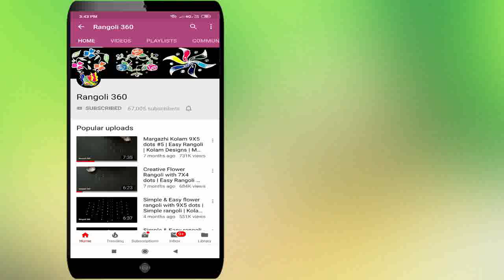Sankranthi Special Muggulu | 6*6 dots Easy Pongal Kolam | Festival Rangoli | Rangoli 360 Lakshmi